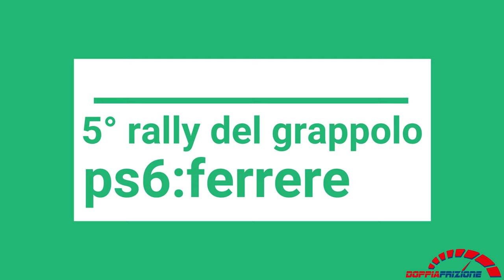5° Rally Del Grappolo - - - PS6:Ferrere